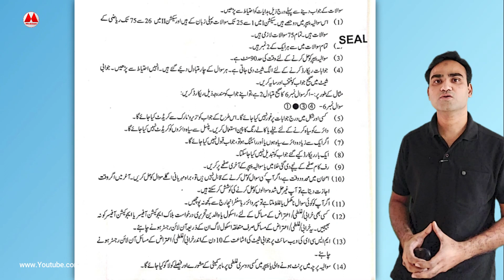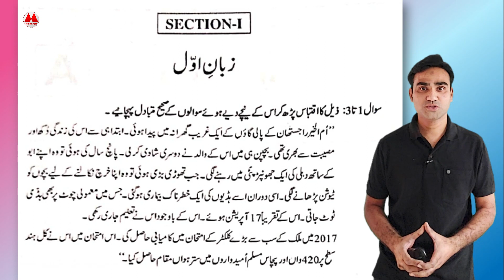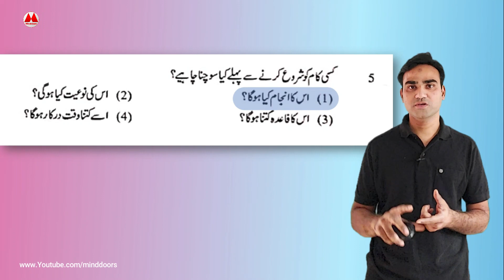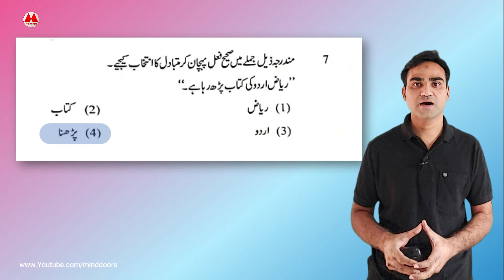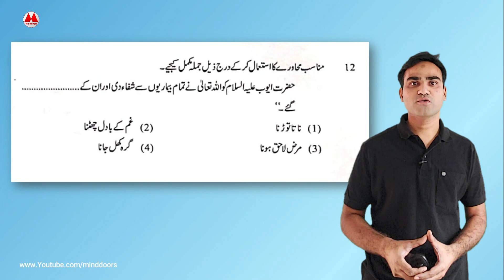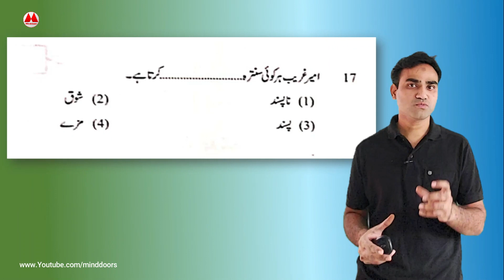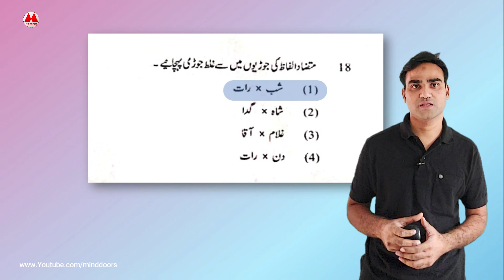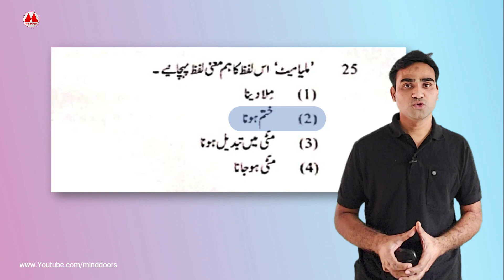2020 Scholarship Exam solved paper💥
Hello friends,

In today's video we are showing you Scholarship solved paper Urdu Medium اسکالرشپ امتحانی پرچہ۔

Teacher in this video:
Mudassir Ahmad Mukhtar Ahmad

Enjoy learning